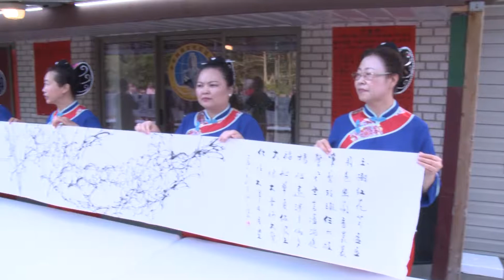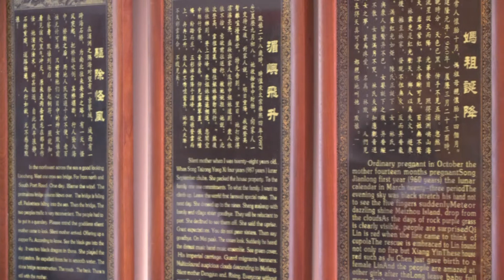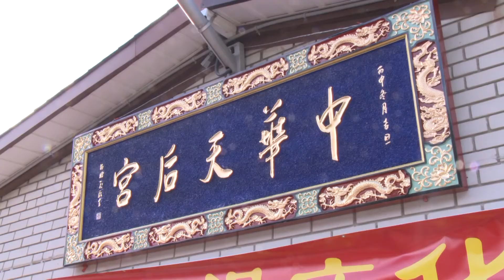著名画家曹明冉向加拿大中华湄洲妈祖庙捐赠《富贵君子图》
为弘扬华夏文明，传承妈祖文化，8月9日，加拿大中华湄洲妈祖交流协会在多伦多妈祖庙，成功举行了著名画家曹明冉教授《富贵君子图》捐赠仪式。